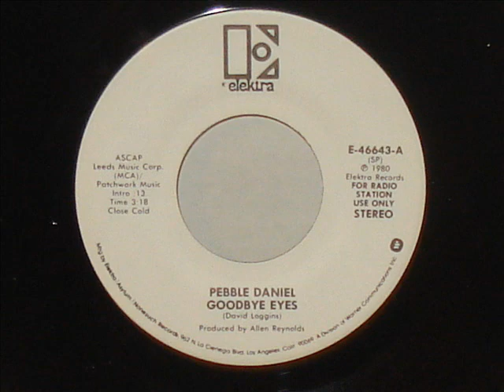Pebble Daniel "Goodbye Eyes"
The late Pebble (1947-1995) was a Texas-born singer who performed for over 20 years at various clubs and with various artists in the Nashville region. And what a voice! Unfortunately, this single (#86 in 1980) was her only one to make the Billboard Country chart. Sad to say the good ones leave us much too soon, and Pebble was one of those cases in point. Enjoy!